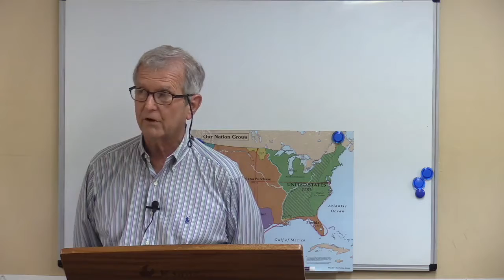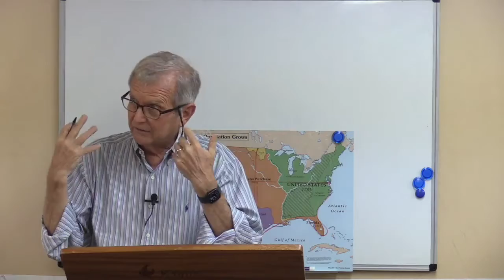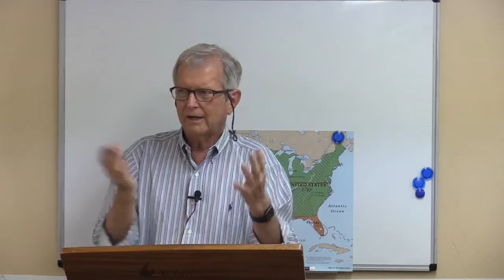The Acts of the Apostles; 11/2/2022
A comprehensive exegetical study of the book of Acts. Continuing with study sheet #20, starting at: "3c. The sermon, vs. 2b - 53".